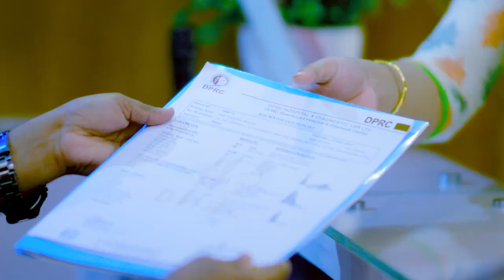কোমর ব্যথা, জয়েন্টে ব্যথা, ও প্যারালাইসিস প্রায় রোগী সুস্থ হল | Back Pain, Joint Pain & Paralysis